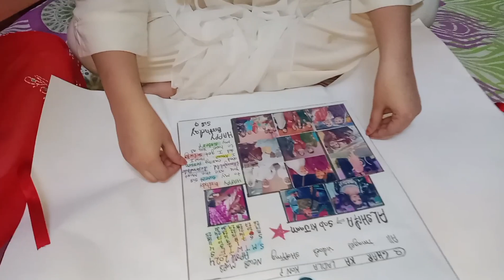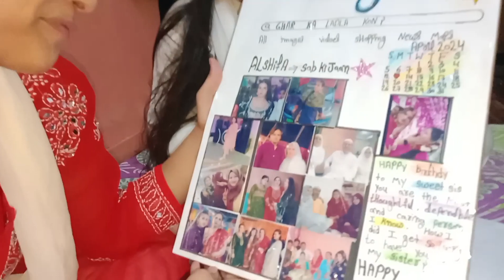Sali sahaiba ka birthday celebration surprise gift#dailyvlog